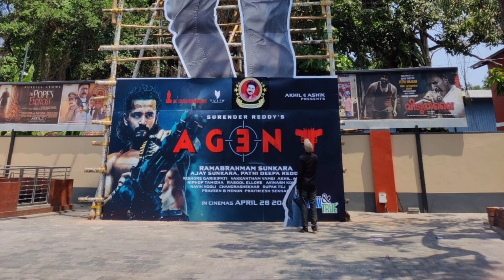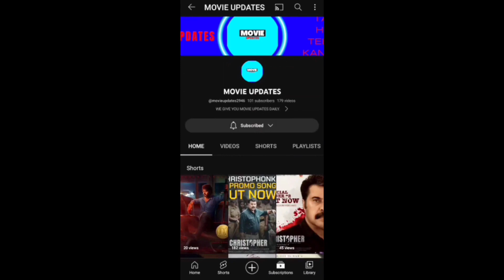LEO UPDATE COMING | PUSHPA 2 THE RULE | AADUJEEVITHAM TRAILER | PS2 NEXT SONG | MOVIE UPDATES